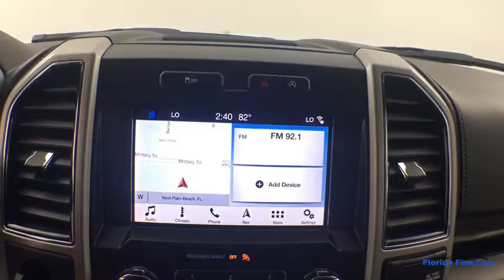2019 FORD F_150 Hollywood, West Palm Beach, Miami, Margate, FL 107477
Used 2019 FORD F_150 available in Hollywood, Florida at Florida Fine Cars. Servicing the  West Palm Beach, Miami, and Margate, FL area.
2019 FORD F_150 LARIAT CREW CAB - Stock#: 107477 - VIN#: 1FTEW1C57KFA19520

Priced below KBB Fair Purchase Price! CARFAX One-Owner. Clean CARFAX. CARFAX CERTIFIED NO ACCIDENTS! FINANCING AVAILABLE!! Se habla espanol!! WE ACCEPT ALL TRADE-INS!! BBB Accredited A+. Oxford White 2019 Ford F-150 Lariat RWD 10-Speed Automatic 5.0L V8brbrOdometer is 1489 miles below market average!brbrbrFlorida Fine Cars has over +1700 vehicles in stock and works with more Banks to help give you as many options as possible. All locations are BBB Accredited; BBB Rating: A+. Come in person or call ahead to set an appointment for a test drive. Buy online and get a car on your time.